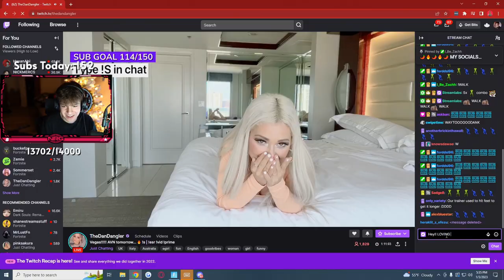HEY ❤️ !TWITTER 😲 - FORTNITE ITA